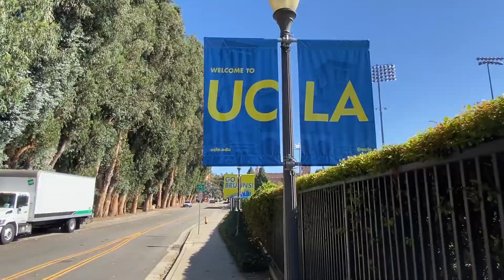Torres High FBLA Leadership Development Institute 2022